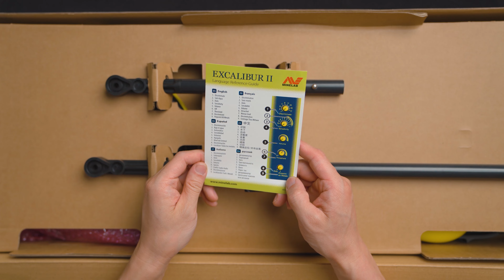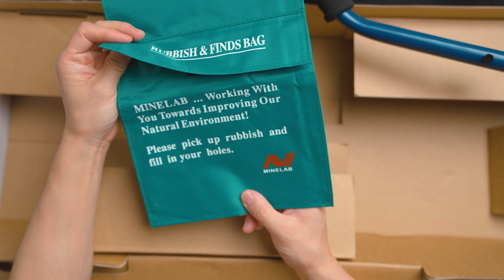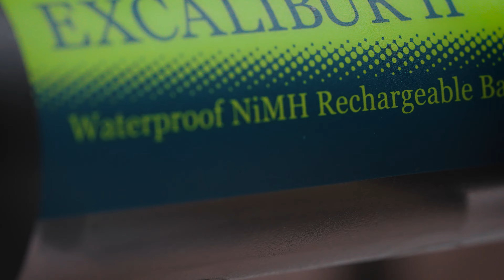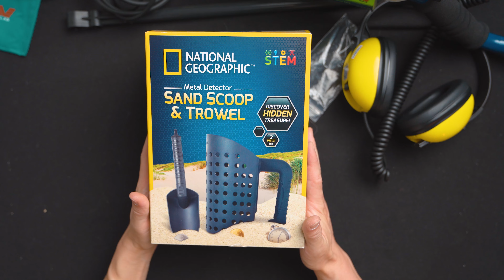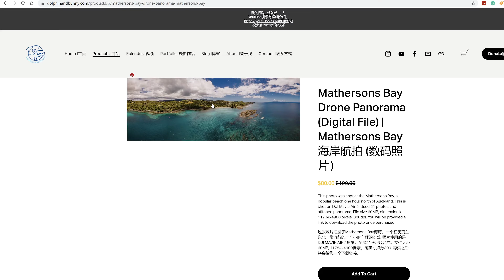水下探宝 | 冒险之旅（12）：水下金属探测寻宝（CC 字幕） freediving metal detecting for treasure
刚刚购买了一款非常厉害的水下金属探测器。第一次潜水探测就找到这么多东西。。。

Timestamp 时间戳:
0:01 开头BROLL
0:21 探测器开箱
4:18 探测器测试
8:01 前往海边
11:44 开始水下探测
18:16 归还物品
21:35 航拍结束

Minelab Excalibur II Metal Detector 我所使用的水下金属探测器

 Music and SFX
 音乐及音效:
 I use Artlist for my background music needs. Use this link to get two
 extra months when signing up:
我所有的BGM音乐和特效声音都购买于Artlist.

 Music used in this video:
 Sequentially by Garrett Bevins
 The Sun could've been brighter by out of flux
 Crimson Sky by Stanley Gurvich

 For Stock Footage，get it from Artgrid:
 各种影片素材去可前去Artgrid购买：

 Gear I Use to Make Videos:
 这里是我制作影片所使用的所有器材

 Camera Gear Used to Make This Video:
Drone 无人机
Camera 照相机
Filming Camera
Lens 镜头
Microphone 麦克风
Bag 背包

 Outdoor Gear Used In This Video:
 这期影片所使用的的户外器材:

 Complete Gear List:
 我所有经常使用的装备都可以在这里找到：

 支付宝：
 如何你们想支持这个频道的发展，可以捐赠给我的支付宝：
 This is appreciated, but unnecessary, and no content will ever be
 behind a paywall.
 当然了非常感谢大家的支持，但捐赠不是必须的。我的视频都会免费
 分享给大家

 Tubebuddy:
 非常好用的Youtube插件：
 If you're a fellow YouTuber, I highly encourage you to check out
 TubeBuddy. It's a fantastic tool that saves me hours each month
 如果你想发展Youtube的话，非常建议大家使用TubeBuddy. 功能
 非常强大的插件，每个月会帮你省下很多的时间

 联盟营销链接：
 which means at no extra cost to you, I will make a small
 commission if you click them and make a qualifying purchase.
 这里有一些是我的联盟营销链接。所有商品的价格对你们来说
 都是一样的，没有额外的费用。如果你们通过我的链接购买某
 些商品，我有可能会得到一定的佣金，用来帮助这个频道的发展。